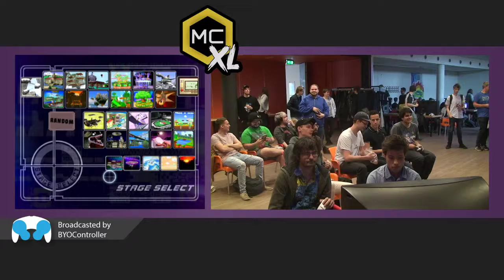MCxl | Flippy (Fox) vs Feswa (Falco) | Pools